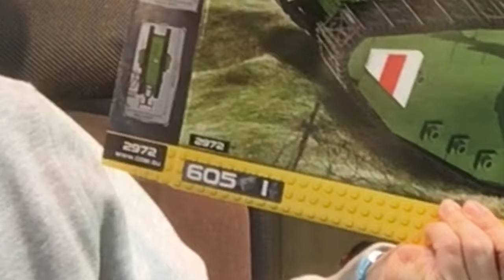{玩具堂} 心水評測 #22 Cobi #2972 Tank Mark I & #2982 SturmPanzerWagen A7V German Tank TOYSTV Unbox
Production: TOYSTV Production Team
Program host: Bryan
Produced by: Bryan